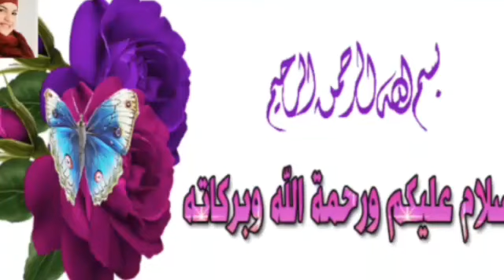عواشركم مبروووكة من صباح حتى لضروكة ياصبايا والبنات🐐🐐🐐🐐